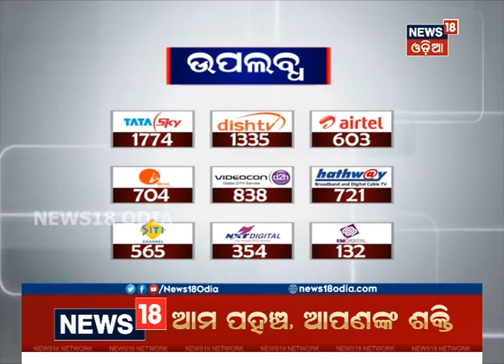Security forces recover bodies of four Naxals in Sukma, Chhatishgarh